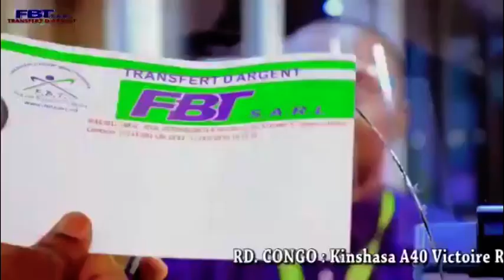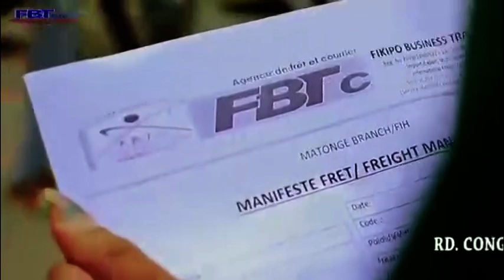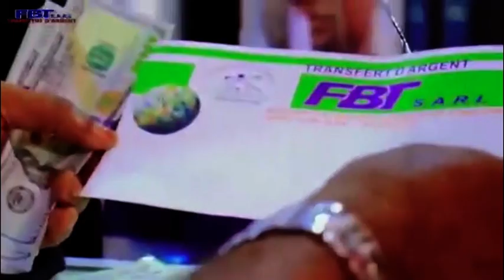🔴 MAB'EKOTI⚡FERRÉ GOLA👑AKOMISI ROBINHO MBUA AKATA SINGA FALLŸ IPÙPA MUSICIEN YA BA SAPEURS 🤬